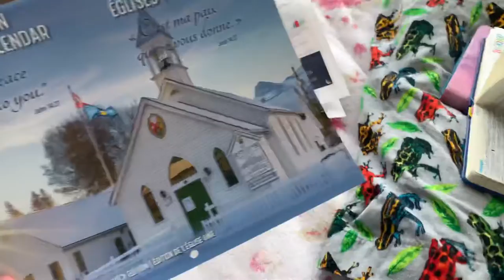Festive bits and baubles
Little videos I filmed over the holidays this year! Like a Christmas card in YouTube format. I hope you are all safe and cozy this winter season. Wishing you all very well!